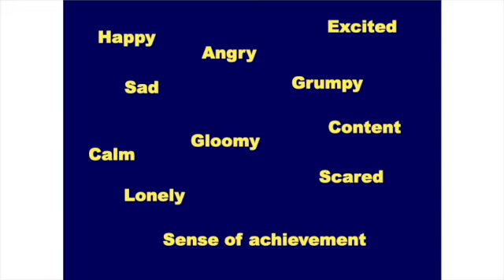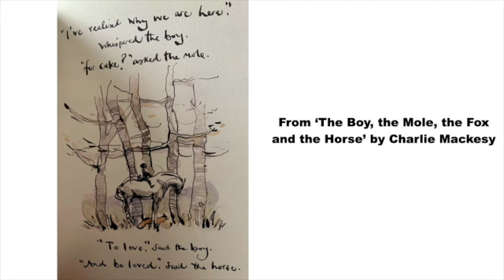Assembly for Children's Mental Health Week 2021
An assembly about health and well being - feelings and expressing yourself.